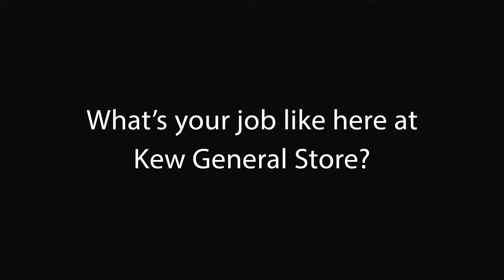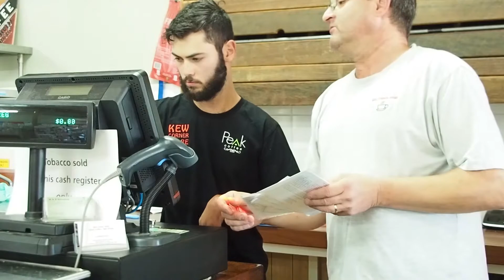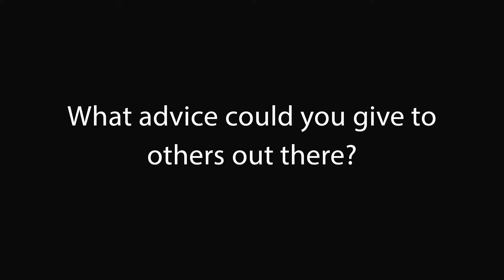Young man refuses to let his disability hold him back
“Don’t let your disability affect your life. Whatever you want to do in life – go for that goal. Don’t let your disability stop you.”

That’s the advice given by 22-year-old Lachlan Cavallaro (Lachie) who has battled with Congenital Heart Disease, two strokes and reduced dexterity in his left arm.

Despite his tough start, sheer determination is oozing from this young man who just wants to live a normal life.

We sat down with Lachie who shares his story, talks about getting a job and what difference it has made to his life.

ETC provides specialist help to people with disability, illness or injury to find and keep a job.